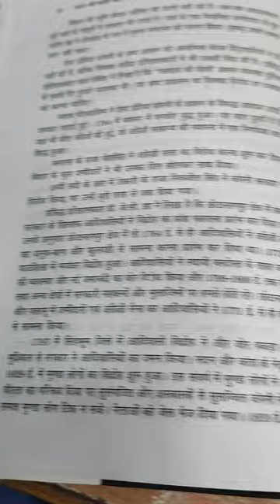Part of Urchins and Sasti Mastii | vlogeshwar ABEI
Hey guys this is me Abei and this is my vlogging channel. I will be uploading some moments of my life and some clips of my university.